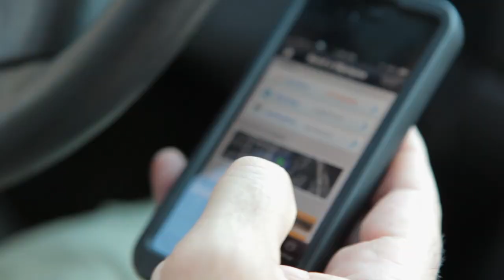Sleeping with Siri Trailer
A trailer for the digital detox documentary Sleeping with Siri (accepted to the American Documentary Film Festival).

Inspired by a high school's "Digital Blackout" campaign, where students went without Facebook, e-mail or texting for an entire week, journalist Michael Stusser explores both sides of the technological divide in "Sleeping with Siri."

Jumping first into the digital madness with a Techno-Gorge, Stusser explores every single technological opportunity available, 24 hours a day, Foursquaring at every location, Skyping in the car and Tweeting, Pinning and "Liking" everything in sight. He then dropped out entirely for a second week, with no computer, e-mail or social networks, availing himself of the now lost icons of a by-gone era, including phone booths, land-lines, libraries, paper maps and letter writing.